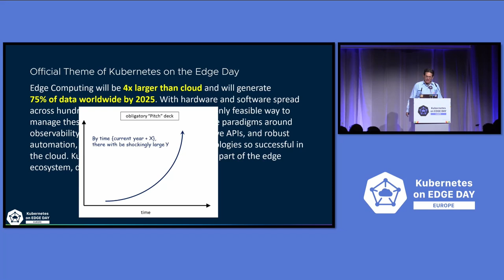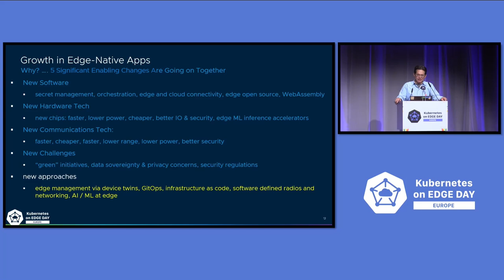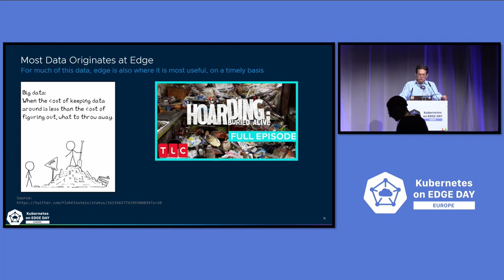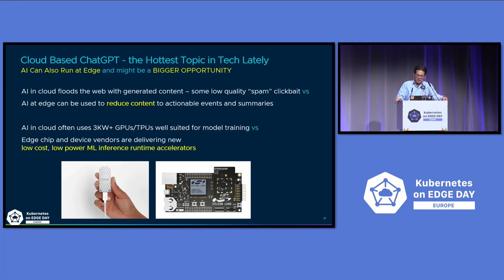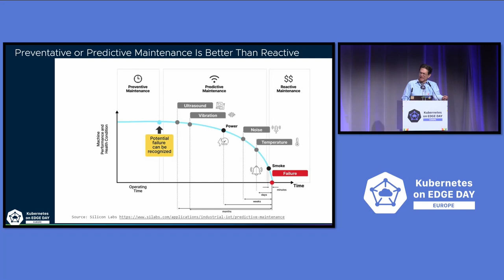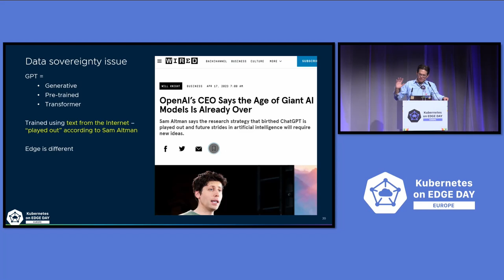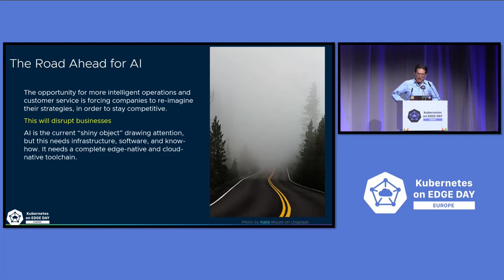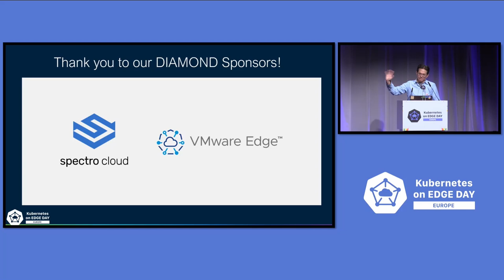Welcome + Opening Remarks, Program Commitee Member - Steve Wong, VMware